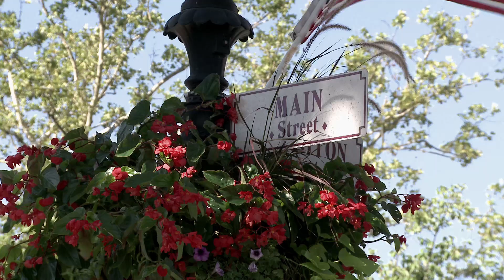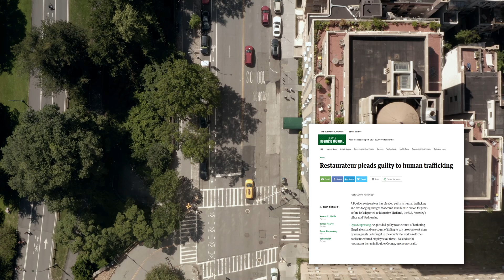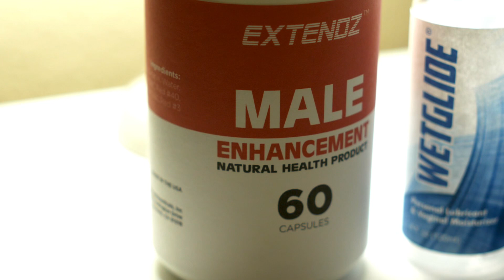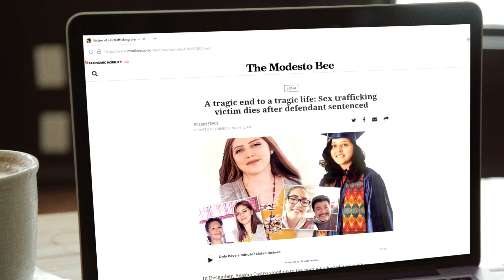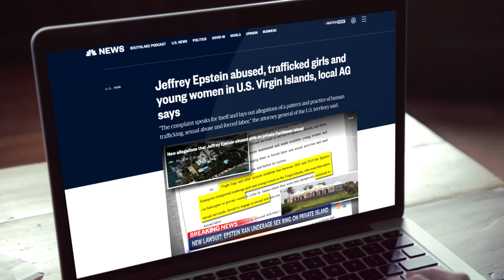TAT Movers & In Home Delivery Training Video (French Canadian subtitles)